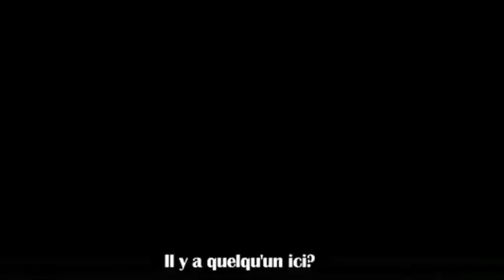Xavier Dumont - Bande Démo comédien 2013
Showreel du Comédien Xavier Dumont
Montage: Bruno Fatras